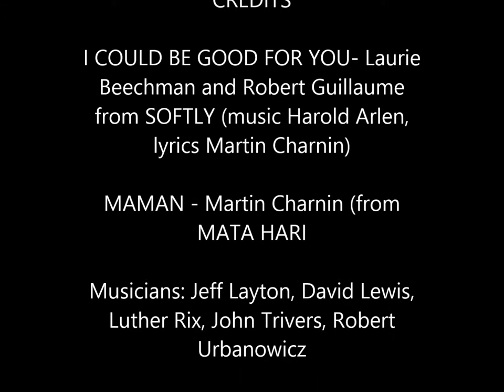Martin Charnin EP songs from MATA HARI and SOFTLY pre-ANNIE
Two more songs by Martin Charnin, released just before ANNIE made its first appearance.  This is an odd little EP for my Broadway peeps - featured here are two songs (from side 2) - hope you don't mind if I lumped them together.
1)I Could Be Good For You, sung by Laurie Beechman and Robert Guillaume from the musical SOFTLY
2) Maman, sung by Martin Charnin, from the musical MATA HARI, produced by David Merrick in 1967 but closed out of town.
It's a little scratchy but the grooves are tight on this disc (like an effing k-tel record).  It's certainly rare in any kind of good condition so I hope you enjoy.